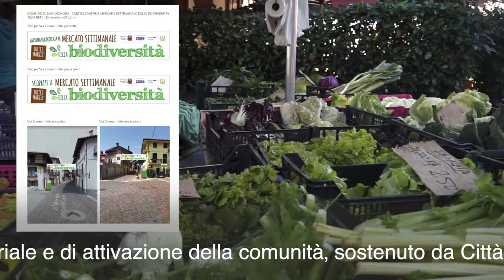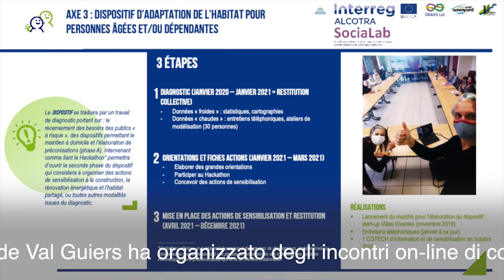SOCIALAB 2020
Un anno di SociaLab. Versione francese con sottotitoli in italiano.